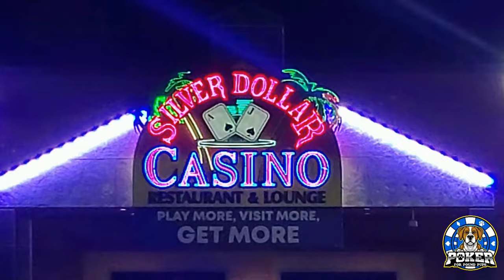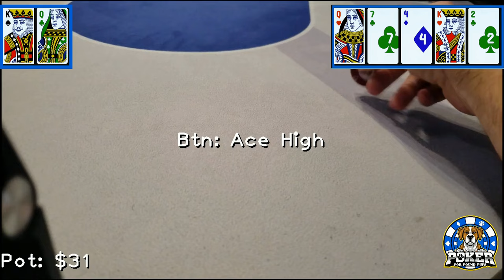Is Oregon Poker Any Good? + Heads-up action! Poker Vlog 24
Is Portland Poker Paradise? Pro's and con's of playing poker in Oregon. No-limit, heads-up poker cash game. We also play heads up (1 on 1) towards the end of the video.
Connect with Poker for Pound Pups
Have you ever played poker in Oregon?
10% of all channel proceeds will be donated to animal shelters, regardless of poker results

0:39 - K2 Suited
1:39 - KQ
2:59 - 5x2x2 Omaha
4:49 - 65 Suited
6:48 - Pocket Queens
7:44 - KT Suited
9:55 - 5x2x2 Omaha
11:23 - Portland Scenery
12:07 - Oregon Recap
15:06 - Heads Up Match